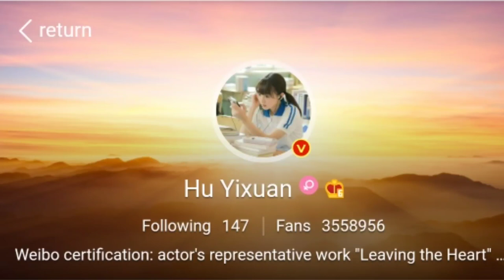Hu Yi Xuan (A River Runs Through It) Lifestyle 2021 |Biography,Facts,Age And More